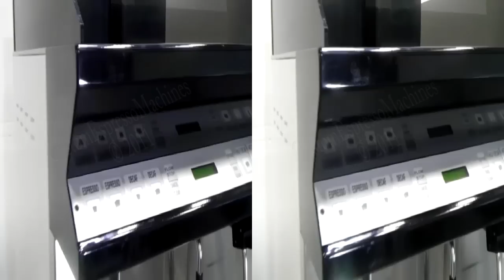Custom Espresso Machines 3D Video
3D version of the Black & White Espresso Machine Re-manufacturing Process.